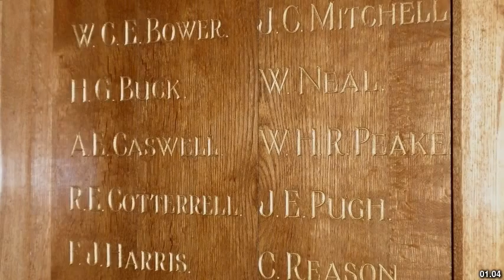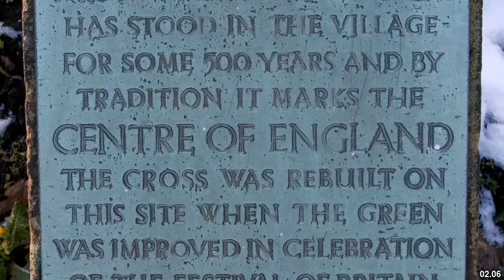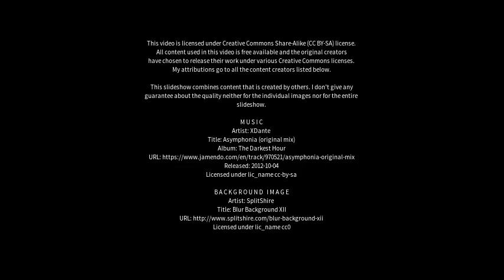Best places to visit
Best places to visit - Adderbury (United Kingdom) Best places to visit - Slideshows from all over the world - City trips, nature pictures, etc.